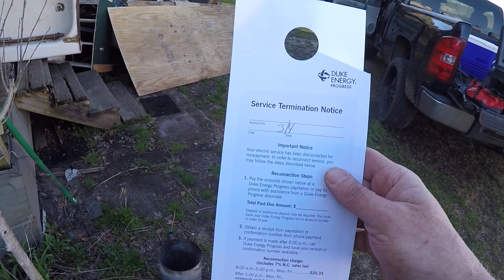Evicting some problem tenants😜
Oooh boyyyyy...